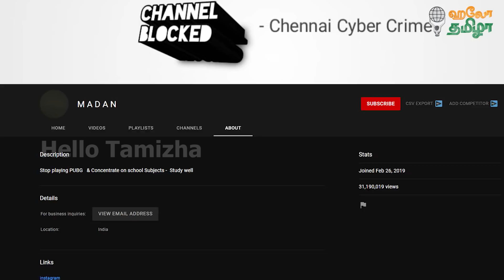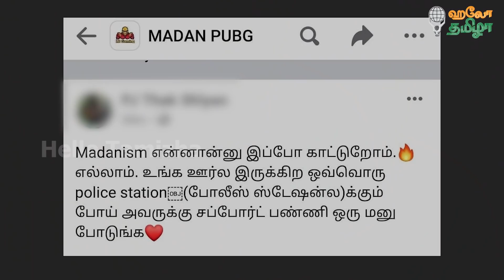Madan OP troll | Ronaldo coca cola troll | 420 | Micheal | Hellotamizha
Our show 420 from Hello Tamizha sarcastically and funnily comments on the recent political happenings and trending events. We aim to create awareness through our troll videos. This video includes the recent issues of madan op arrest and his fans ,Ronaldo avoid coca cola issue.